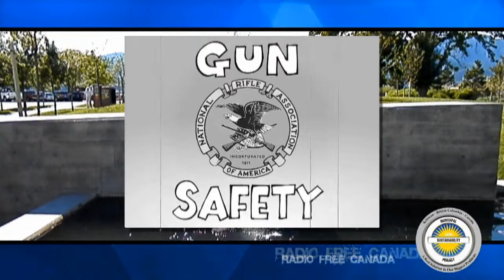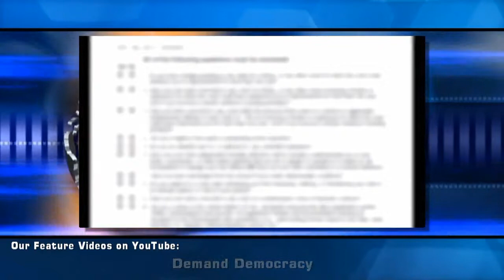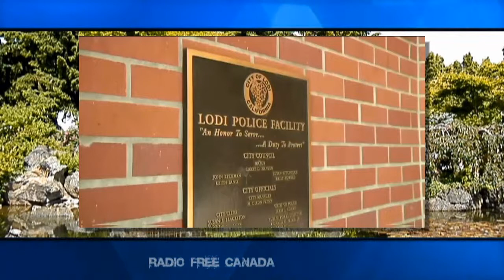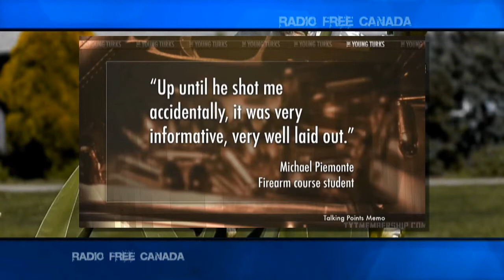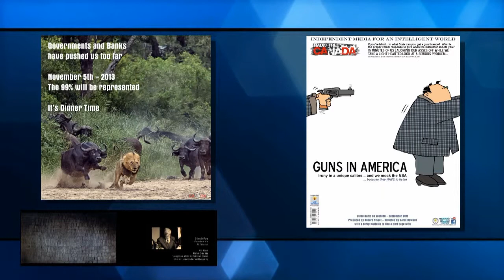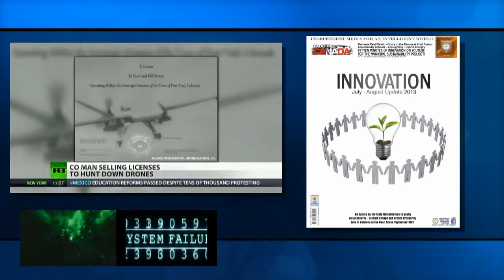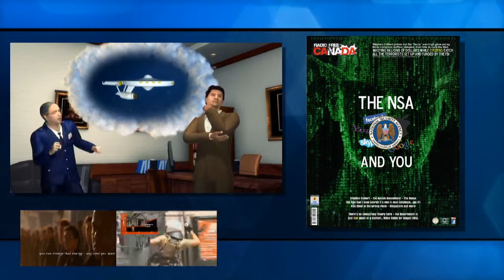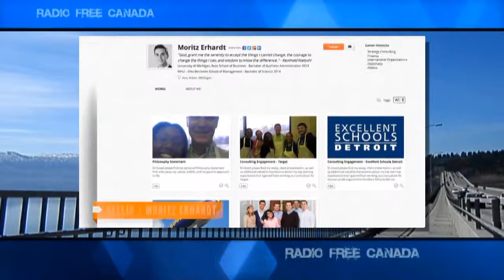Guns in America - LoL Edition 2013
Can you get a gun license when you're blind?
What is the proper verbal response when the instructor shoots you?
These questions will be asked, and more as we bring you this awesome video radio segment - Guns in America!  Watch in awe as we reveal the ironic truths of a caliber never seen before on Video Radio...

- Yes - you can get a gun license when you're blind in America
- After the gun instructor shoots you... you say.
- The child that pulled the trigger... while the cop had the gun in its holster
- The 'Drone Hunting Permits' that make life so much easier

and then as an added irony bonus...

- The NSA's 'starship' main control room - creepy and expensive
- The bank intern who worked himself to death
- The Japanese and their incredible diving team

It's more fun than you can shake the internet at - and it's all right here in 15 minutes of the fastest talk radio that video has ever displayed... it's Radio Free Canada baby!

Now tune in, turn it up - and enjoy!

Cheers!

Castanet in Kelowna has removed a fully licensed and protected video